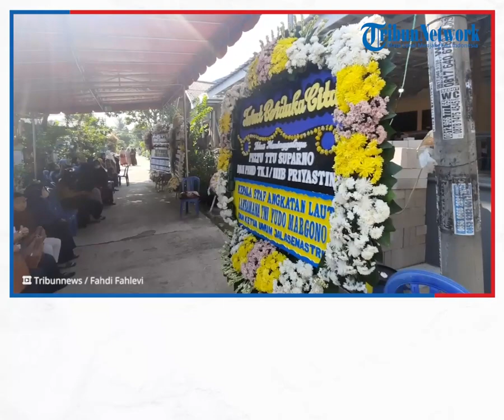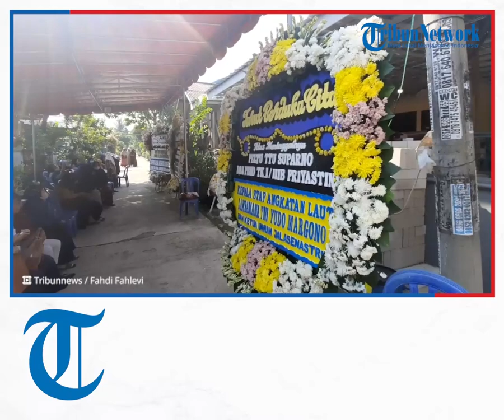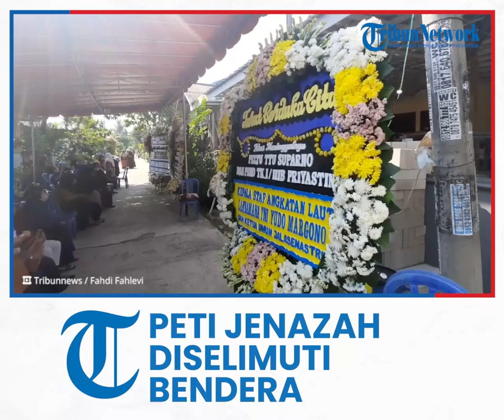Dijaga Prajurit TNI AL, Peti Jenazah Peltu Suparno Diselimuti Bendera Merah Putih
TRIBUNNEWS.COM, JAKARTA - Suasana haru menyelimuti rumah duka anggota TNI AL Peltu Suparno dan istrinya Priyastini di Kompleks TNI AL, Sukamanah, Jonggol, Bogor, Jawa Barat.

Pasangan suami istri ini menjadi korban tewas dalam kecelakaan di Jalan Alternatif Transyogie Cibubur, Kota Bekasi, Jawa Barat, Senin (18/7/2022).

Tampak peti jenazah Suparno yang berada di rumah duka diselimuti oleh bendera Merah Putih.

Berdasarkan pantauan Tribunnews.com, peti mendiang Suparno dan Priyastini yang berada di ruang tamu tampak dijaga oleh dua prajurit TNI AL.

Rencananya mendiang Suparno dan Priyastini akan dimakamkan di Pemakaman Keluarga TNI AL Jonggol pada Selasa (19/7/2022) siang ini.

Petugas dalam upacara pemakaman almarhum Peltu Suparno dan almarhumah istri nanti merupakan personel Denma Markas Besar TNI Angkatan Laut.

Bertindak sebagai inspektur upacara yakni Letkol Laut (KH) Rapin A Wibowo dengan ADC Inspektur Upacara Kopda Eta Arif Noor Afendi.

Sedangkan Lettu Laut (S) Chairul Arifin akan bertindak sebagai Komandan Upacara dengan cadangan Komandan Upacara Letda Laut (KH) Agus Supriyanto.

Peltu TTU Suparno dengan NRP 79866 merupakan personel TNI AL dengan jabatan Ur. Agenda Rahasia Taud Spersal.

Sedangkan istrinya yakni Penda TK. I III/B Priyastini merupakan anggota Ban III Spotmaral.

Laporan wartawan Tribunnews.com, Fahdi Fahlevi